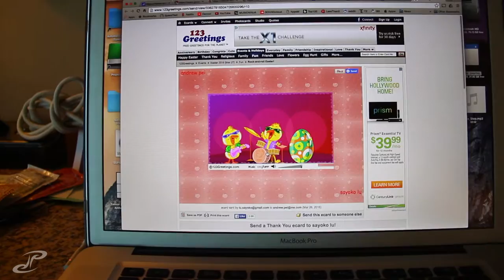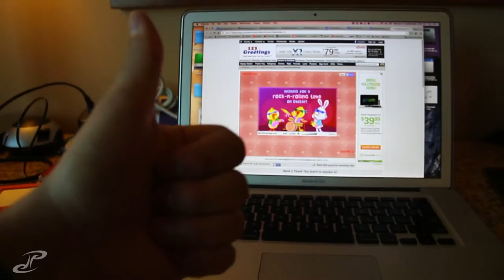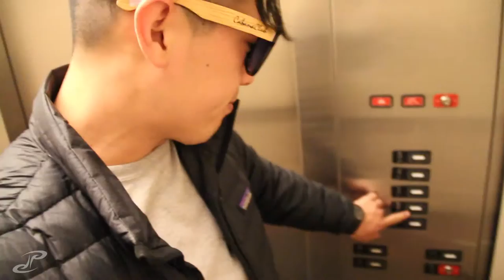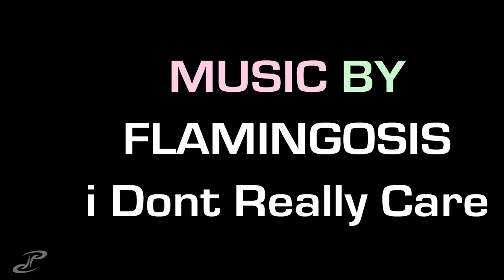VLOG 085 - fried frog legs and wine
spent the morning figuring out more things for our housing, then ran down broadway enjoying some non touristy things with our friend bob